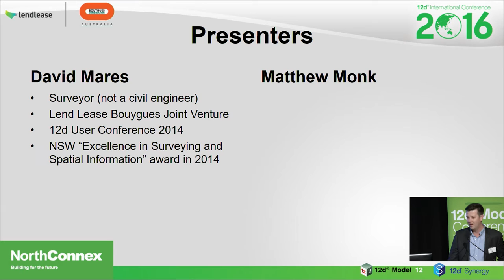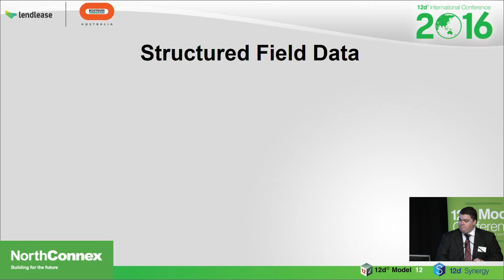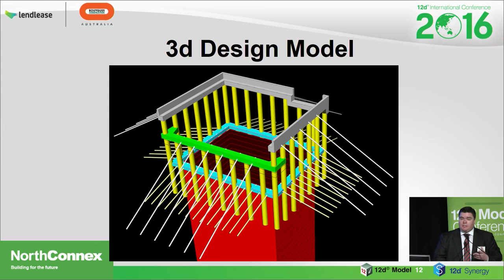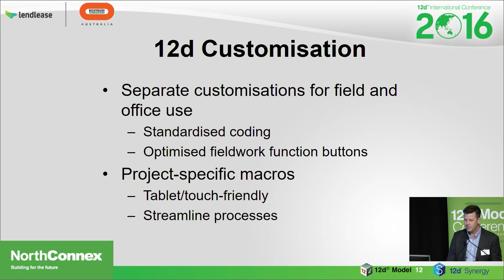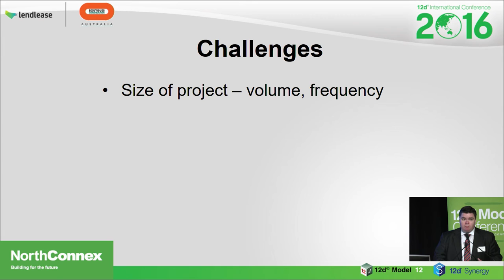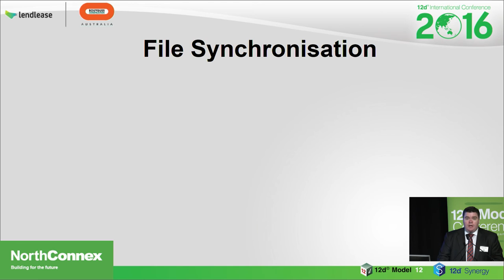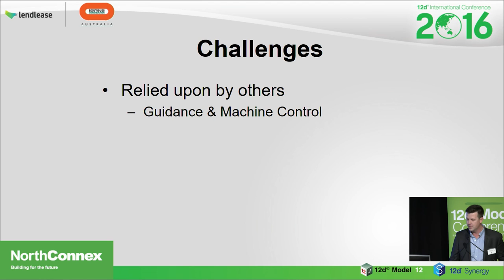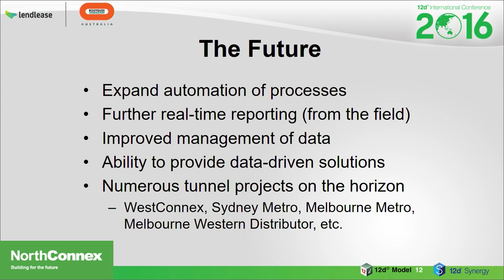NorthConnex Road Tunnel - 12d International Conference 2016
00:05 Introduction
01:25 What is NorthConnex?
02:05 Who is delivering NorthConnex?
02:26 Where is NorthConnex?
02:42 Fast Facts about NorthConnex
03:29 Tunnelling - Basic Scheme
04:06 Future Project Milestones
04:41 Project Challenges
05:45 What do they want to do?
06:10 How can they do this?
06:42 Instrumentation and Software
07:01 Structured Field Data
07:42 Structured Design Data
08:26 Design Challenges
09:02 Modelling Tunnels
11:48 3D Design Model
12:24 Managing the Model
13:05 Design Successes
13:44 Surveying and Construction Challlenges
15:55 Survey Systems
17:18 12d Model Customisation
18:18 NCX Submit Fieldwork Macro
20:26 NCX Submit Data Macro
21:37 NCX Approve Data Macro
22:52 Surveying and Construction Successes
24:03 Data Management Challenges
25:56 Central Data Model
27:26 Collecting Data
27:59 Distributing Data
28:40 Sharing Subscriptions
29:31 File Synchronisation
30:34 12d Synergy Sync Tool
32:40 Tracking Data
33:27 Live As-Built Model - screenshots
33:58 Data Management Successes
34:52 Interfaces and Outputs - Challenges
35:46 Guidance and Machine Control
36:22 Monitoring
37:15 Tunnel Conformance
37:54 Rock Bolt Conformance
38:24 Heat maps
39:16 Interfaces and Outputs - Successes
39:42 Conclusions - NorthConnex and 12d
40:39 The Future

This Conference presentation is by David Mares and Matthew Monk of NorthConnex. They discuss the challenges they faced and how 12d products helped them to overcome these.

NorthConnex is a Motorway tunnel link between the Hills M2 Motorway and the M1 Pacific Motorway. It has two key components – Tunnel and M2 Integration. It is Australia’s longest and deepest road tunnel - longer than the Eastern Distributor, M5 East and Cross City tunnels combined.

Held in Brisbane on 24-26 July, the 12d International Conference 2016 was attended by over 400 people across the three days and nights. Attendees could attend four rooms of technical talks, case studies, networking sessions and  "Birds of a Feather" sessions.